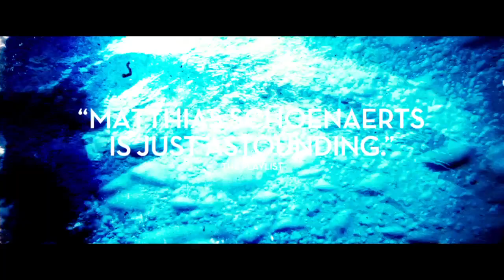Rust and Bone -- Official Trailer 2012 -- Regal Movies [HD]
Genre: Drama
Cast: Marion Cotillard, Matthias Schoenaerts, Armand Verdure, Celine Sallette, Corinne Masiero
Director: Jacques Audiard

Plot:
A bouncer (Matthias Schoenaerts) rescues a woman (Marion Cotillard) from a barroom brawl, and their relationship evolves into love after she loses both her legs in a marine park accident.

Release Date: November 23rd, 2012